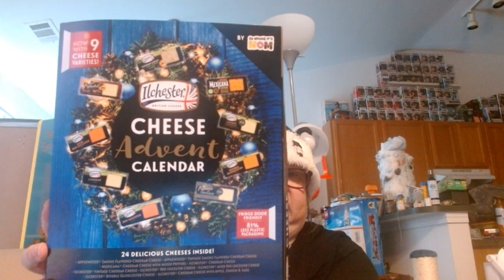Bees And Teas Extra- 2022 Tea And Cheese Advent Calendars- Day 8 !!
This year I was gifted with an amazing Tea Advent Calendar. And I also found a Cheese Advent Calendar locally.

So I decided to do a daily (I hope!) Advent, where I talk about the tea and cheese, describe them, and hopefully I can find a link as to where you can purchase these items if you'd like to try them yourself!

Get some tea and stitching, sit back, and enjoy!

As of right now I cannot find a good source online to buy Ilchester cheese, but here is a link to the Lidl website, if you have a store close to you.